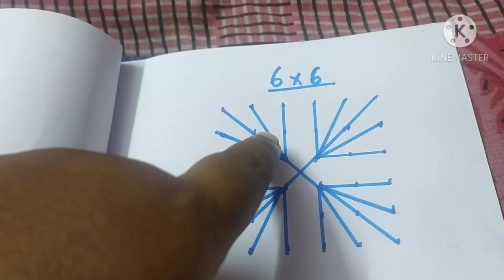Woolen mat work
Mat work is used to make handbag